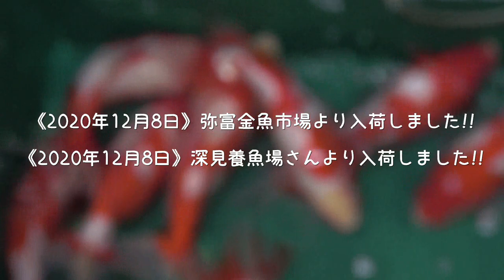【伊藤養魚場入荷情報】2020年12月8日 弥富金魚市場より入荷しました!!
《2020年12月8日》弥富金魚市場より【木下氏作三歳更紗和金(全長:約23～25.5cm/12匹)】【弥富産当歳丹頂(全長:約6.5～7.5cm/70匹)】を入荷しました!!
《2020年12月8日》深見養魚場さんより【深見産当歳秋錦(全長:約8～10cm/60匹)】を入荷しました!!